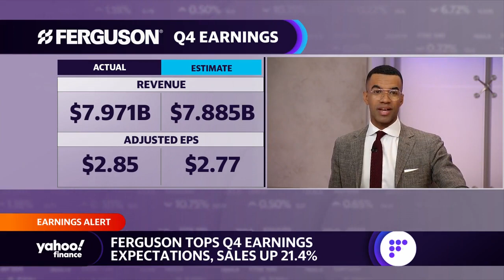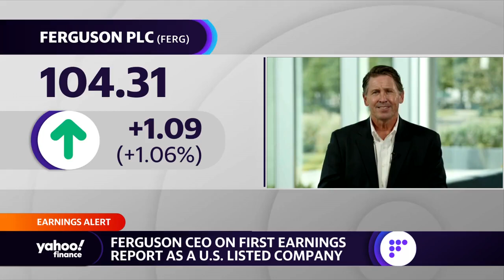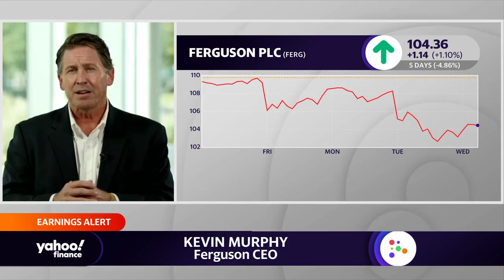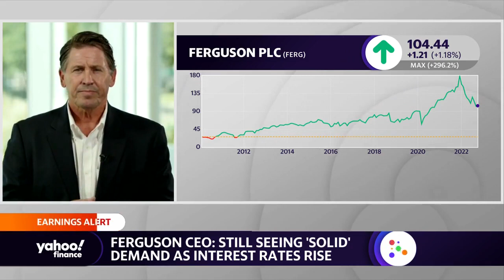Ferguson CEO sees ‘good, solid underlying demand’ for building supplies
erguson CEO Kevin Murphy joins Yahoo Finance Live to discuss company earnings, solid demand, rising interest rates, and the outlook for profit growth.